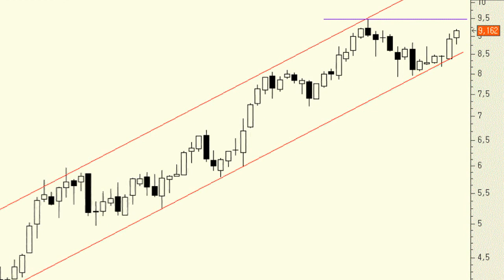Análisis técnico de Mediaset España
Como se puede observar en el gráfico semanal, los títulos de la antigua Tele5 se encuentran encajados dentro de un impecable canal alcista desde julio de 2012. La confirmación en velas semanales por encima de los 9,50 euros generaría una clara e importante señal de continuidad alcista.